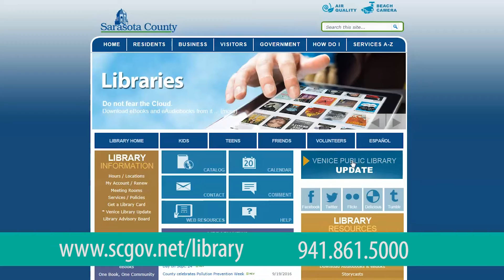Venice Library Relocation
On Sept. 28, the current Venice Public Library will close to move to a new location at 260 N. Nokomis Ave. The new location will open at 10 a.m. on Oct. 4 with more space, more books and more of the things you love about your library.

Sarasota County, located on the Gulf coast of Florida, is a premiere community that features arts, culture, manufacturing, fine dining, professional sports, eco-tourism and the best beaches in the United States. Approximately 396,000 residents live within the county's unincorporated area and four municipalities, the cities of Sarasota, North Port and Venice, and the town of Longboat Key. Sarasota County government works closely with these municipalities as well as nonprofit organizations, volunteers and others to provide a superior level of service to its residents, businesses and visitors. or call the Sarasota County Contact Center at .